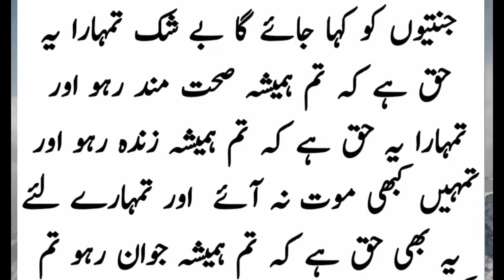The Prophet (peace and blessings of Allaah be upon him) said about those who go to Paradise: